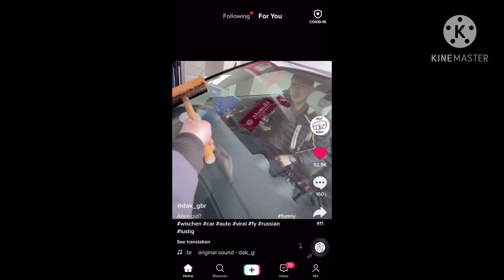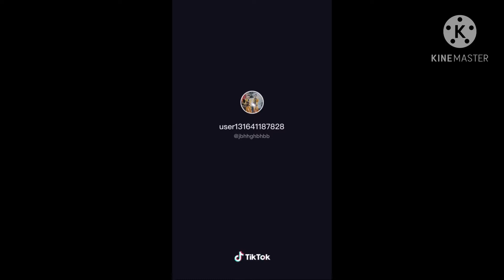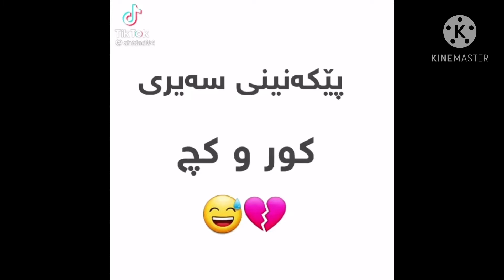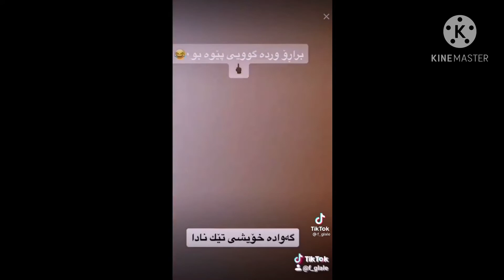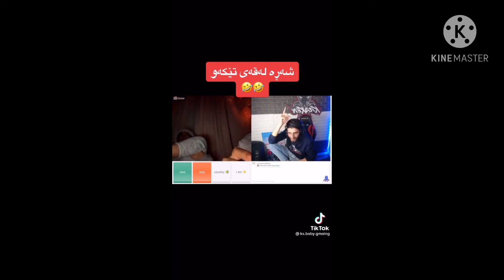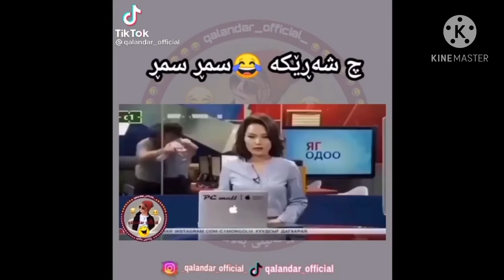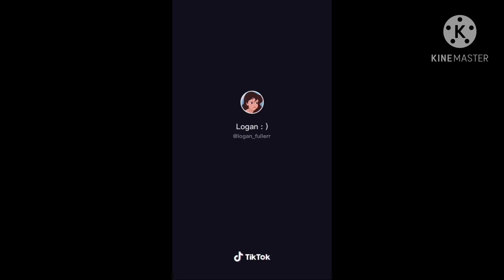‏فيديو كوميدي يودان Siri كان🤣🤣🤣🤣🤣🤣🤣🤣🤣🤣🤣🤣😅😂😂😅🤣😅😂🤣